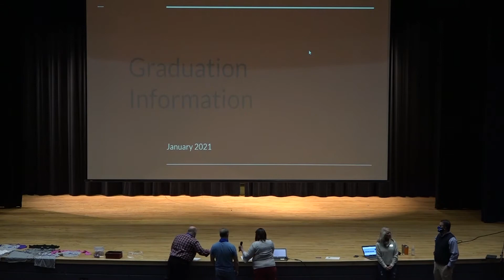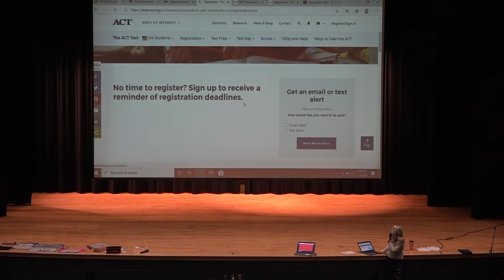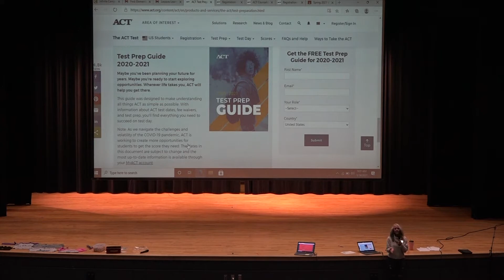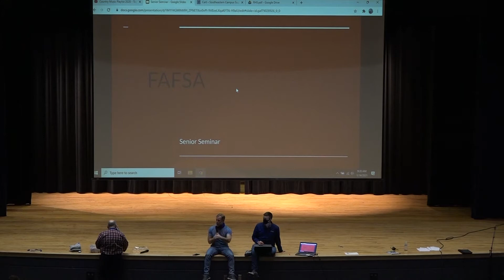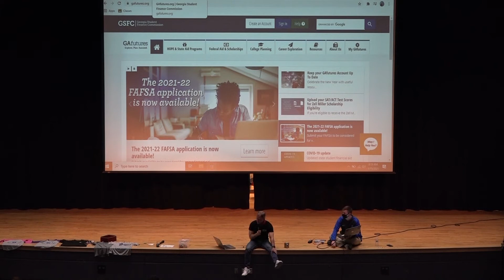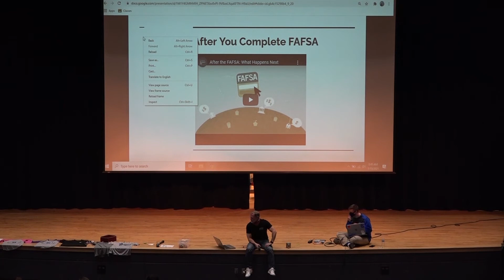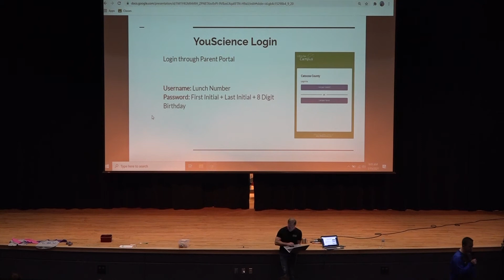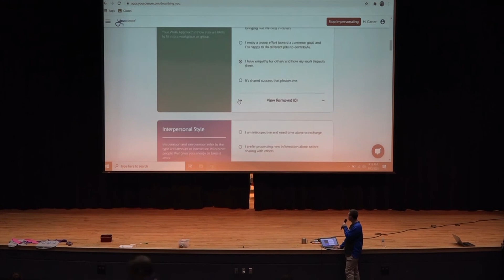2021 Senior seminar